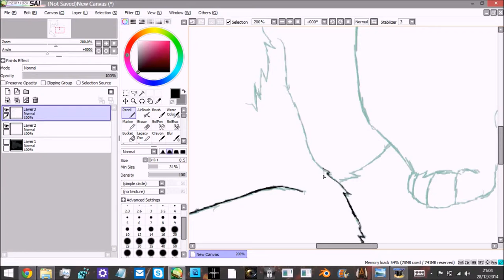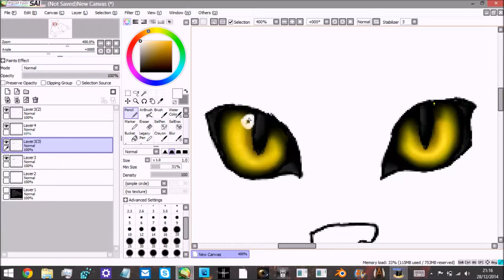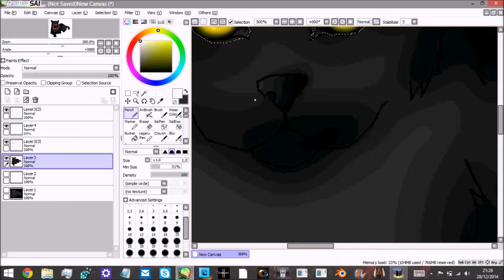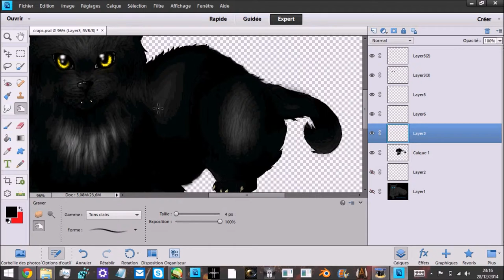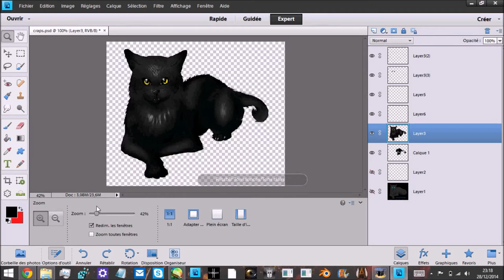Speedpaint crapouillette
Ptit speedpaint de crapouillette pour manuella